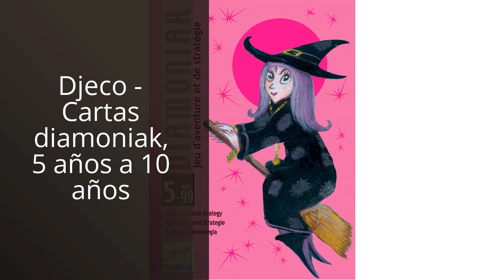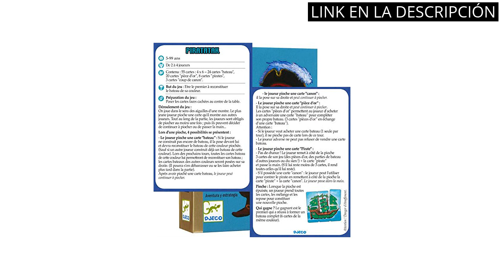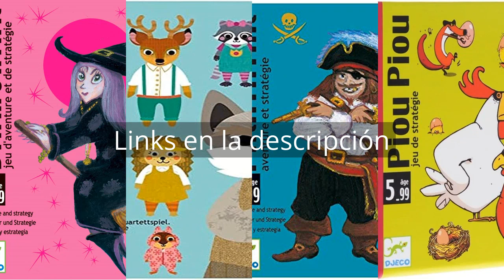DJECO CARTAS: Los 4 Mejores Juegos de Cartas: Descubre el Increíble Djeco Cartas 🔥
✓ Todos los productos

✋  Aquí están los 4 mejores juegos de cartas: descubre el increíble djeco cartas disponibles en el mercado.

🔽🔽🔽 ENLACES DE COMPRA DJECO CARTAS 🔽🔽🔽

1) Djeco - Cartas diamoniak, 5 años a 10 años

2) DJECO Juego de cartas Familou, Multicolor

3) DJECO Juego Infantil de Cartas PIRATATAK Juego de Estrategia . Niños Mayores de 5 años.

4) DJECO - Cartas PIOU PIOU

00:00 - Intro
00:06 - 1) Djeco - Cartas diamoniak, 5 años a 10...
00:33 - 2) DJECO Juego de cartas Familou, Multicolor...
00:57 - 3) DJECO Juego Infantil de Cartas PIRATATAK Juego de...
01:35 - 4) DJECO - Cartas PIOU PIOU...
02:01 - Outro